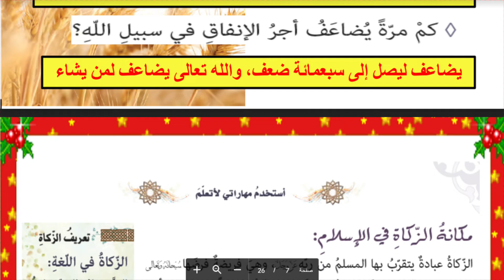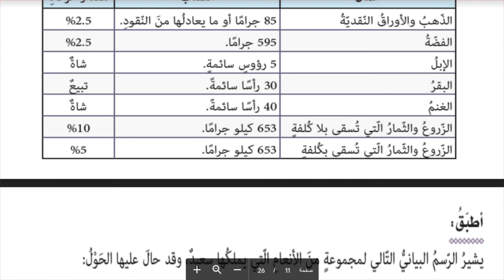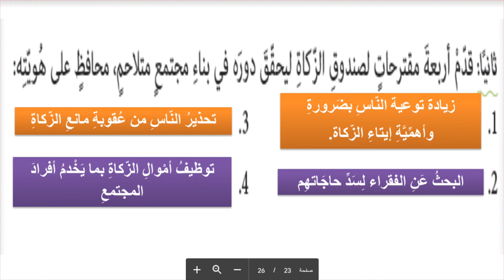حل درس ( الزكاة في الاسلام ) التربية الاسلامية للصف التاسع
فصل اول